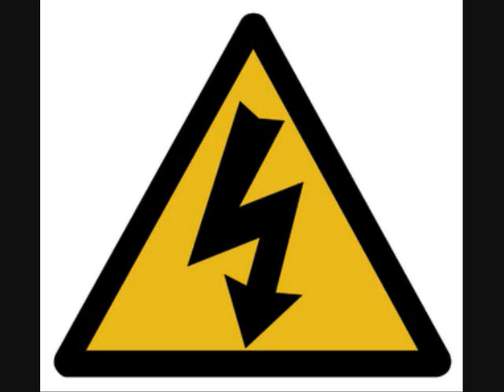Glitch Hop l The Gas Lamp Killer - Anything Worse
Album: My Troubled Mind

Glitch Hop, Mid Tempo Breaks, Electronic Hip Hop/Rap